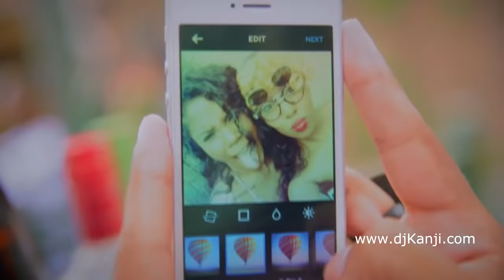Don't you Know - Denyque (Official Music Video)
Brand new Video on Cold Heart riddim from Denyque her self. The Video was created by Dj Kanji